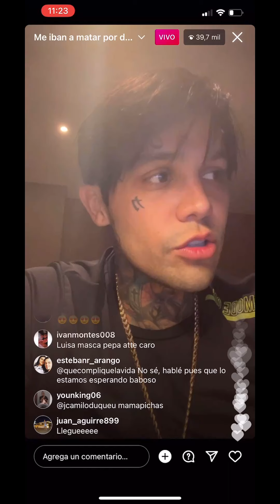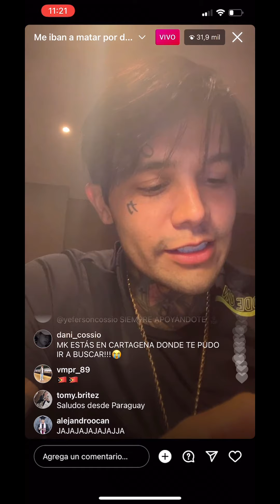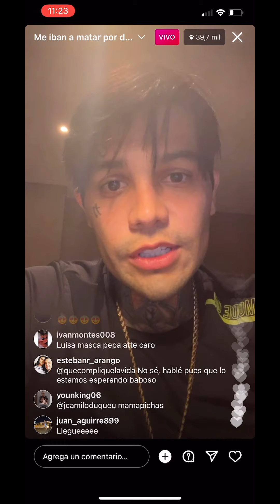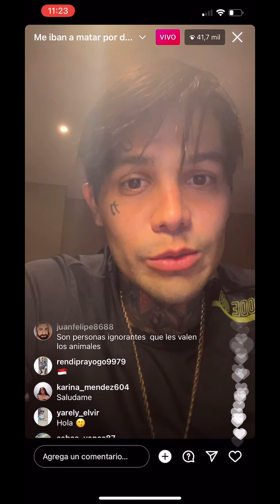En problemas Yeferson cossio En cartagena.